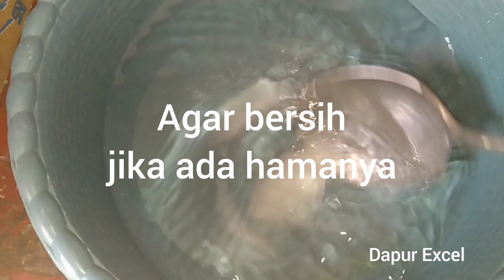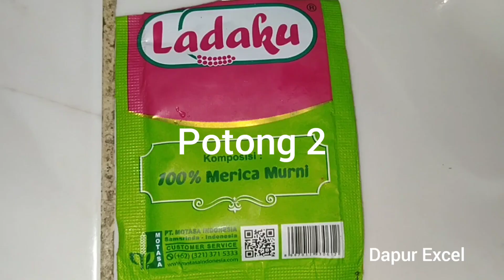dapurexcel timlo# TIMLO Bumbu simple tapi MAKNYUS 👌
TIMLO
Bahan
Brukoli 1 bonggol sedang.
Telur puyuh rebus 10 bj
Jamur kuping kering 1/2 mangkuk kecil
Wortel 4 bh
Daging ayam rebus 150 grm
Sedikit bihun
Tomat 2 bh

Bumbu
Bawang merah 6 bh
Bawang putih 3 bh
Merica / Lada bubuk 1 sdt
Kecap manis 1 sdm
Air putih/kaldu 3 gls
Garam halus 1 sdt
Gula pasir 1/2 sdm
Sedikit minyak goreng
Mentega 1 sdt (selera)

Cara memasak seperti pada Vidio diatas,
Selamat mencoba.
LIKE, Komentar semoga Tuhan YME  membalas kebaikannya Aamiin. Terimakasih.